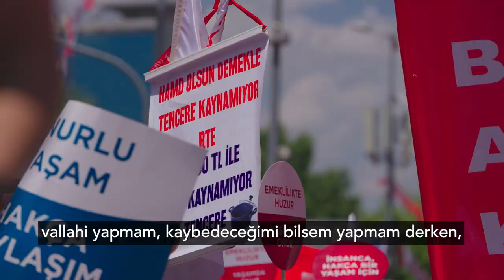Güya IMF ile çalışmıyorlar ama IMF’nin hayaleti aramızda!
Mehmet Şimşek, bu gulyabanini al, saraya götür. Yoksulun, emeklinin, emekçinin yakasından düşsün!